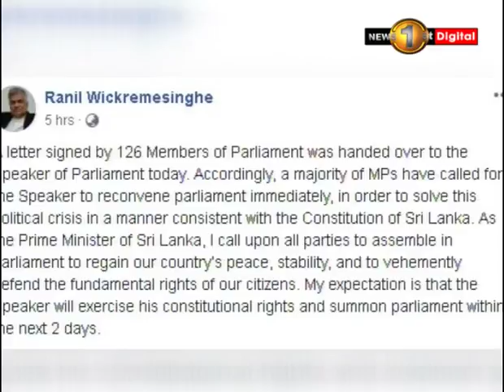"He can't sack me" - RW tells foreign journalists